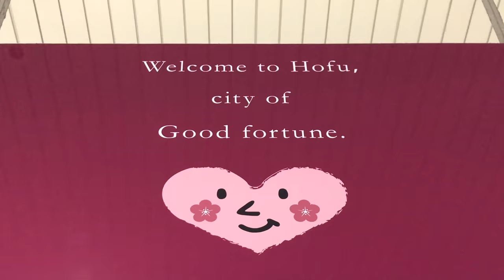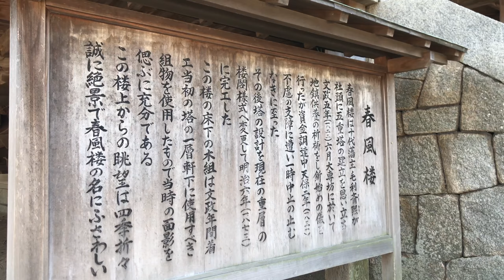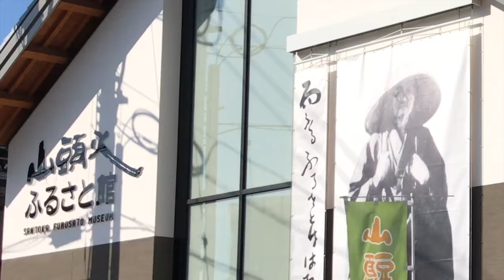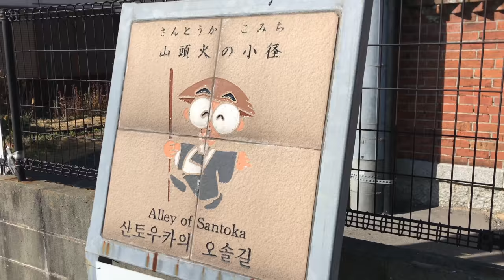セルビアの東京オリンピック・ホストタウン山口県防府市 特集②観光名所 (防府天満宮、種田山頭火、毛利氏庭園など)【セルビアちゃんねる】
動画の詳細
本動画は多くの方のご協力により作成することができました。
皆様、本当にありがとうございました！！！
山口県防府市
「セルビアちゃんねる」声：水野花音
取材協力・画像提供：山口県防府市、日本セルビア協会、国際バレーボール連盟（FIVB、画像使用承認はセルビアバレーボール協会）
P O J M O V N I K (za gledaoce sa prevodom na srpski)

"AYU-riba (LA: Plecoglossus altivelis)": Dužina odrasle je 15 - 30cm, živi u istočnoj Aziji. U Japanu je nekada bila vrlo uobičajena "rečna" riba (iako mlade ribe žive u slanoj vodi), a danas se najčešće veštački mresti. Lov na ayu je ograničen na letnji period. U današnjem Japanu, postojanje ayu (kao i svitaca) smatra se dokazom da je rečna voda čista. Najčešće se peče i prži, a konzumiranje sirove ayu-ribe izbegava se zbog parazita.

"DRVENA PLOČICA (ema)": S obzirom na to da je ovo svetilište posvećeno bogu nauka (Vidi odrednicu "temman-gu"), za vreme prijemnih ispita (februar i mart) kada je prilog snimljen, mladi posetioci mole za uspeh u ispitima stavljajući drvenu pločicu - emu. Na snimku se vide pločice sa imenom i prezimenom posetioca, nazivom srednje škole ili univerziteta u koji želi da se upiše uz kratku rečenicu "Uspeh!", "Više od 700 bodova!", itd.

"GOF (JP: buri, LA: Seriola quinqueradiata)": Morska jestiva riba koja živi uglavnom u severozapadnom delu Pacifika. Preciznije rečeno, jadranski / mediteranski gof je Seriola dumerili (JP: kampachi), vrsta slična, ali pljosnatija od S.quinqueradiata.

"HAIKU PESME SLOBODNOG STILA": Književni pokret u haiku pesništvu, nastao je pod uticajem naturalizma u kontekstu modernizacije u drugoj deceniji XX veka. Karakteristika ovog pokreta je odricanje dva konvencionalna pravila ovog žanra: korišćenje reči koja se odnosi na godišnje doba i stihovske strukture sa 5+7+5 slogova. Pokret je donekle aktivan i dan danas, ali su trojica pomenutih u prilogu najpoznatiji - Seisensui (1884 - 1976), Hosai (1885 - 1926) i Santoka.

"JAPANSKA ŠLJIVA / kajsija / višnja (JP: ume, LA: Prunus mume)": U mnogim lokacijama u Japanu smatra se da je cvet šljive (ume) preteča dolaska proleća i cvetanja trešnje. Prema legendi, Michizane (Vidi odrednicu "temman-gu") ga je voleo, stoga je gotovo u svim tenmanguima drveće ume simbol svetilišta. Ume je takođe drvo-cvet grada Hofu.
"MURINA (JP: hamo, LA: Muraenesox cinereus)":  Riba koja živi u priobalnom delu mora. U zapadnom Japanu se jede češće nego u istočnom, gde je jegulja popularnija. Jela sa murinom su poznata naročito u Kyotu.

"PORODICA MORI": Bila je jedan od najmoćnijih vladara u zapadnom Japanu u eri ratovanja (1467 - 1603) i lidera u taboru protiv porodice Tokugawa, koja je preuzela šogunat (Edo period, 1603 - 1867). Šogunat je teritorijalno ograničio Morijevu vladavinu u regionima Nagato i Suo - današnjoj prefekturi Yamaguchi (Hofu, po ideogramima, znači glavni grad zemlje Suo). Od tada sedište Morijevaca bilo je zamak u gradu Hagi, na severu regiona, a Hofu se postepeno razvijao kao luka otvorena ka moru Suo-nada. Za vreme slabljenja šogunata, region je postao glavna opoziciona snaga. Zahvaljujući tome je porodica Mori stekla plemićko zvanje vojvodstva nakon Restauracije (1867). Kroz modernizaciju ustanovljena je ekonomska i saobraćajna superiornost južnog dela regiona u odnosu na obalu Japanskog mora, što je verovatni razlog premeštanja sedišta vojvode Morija iz Hagija u Hofu.

"TEMMAN-GU / tenjin": Šintoistički hramovi posebno posvećeni Michizaneu Sugawari (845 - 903), plemiću-političaru i pesniku, koji je nakon smrti obožavan i smatra se zaštitnikom nauke i književnosti. Temman-gui su rasprostranjeni gotovo po celom Japanu, a taj u Hofu je jedan od najstarijih i najlegitimnijih, pored onih u Kyotu i Dazaifu.